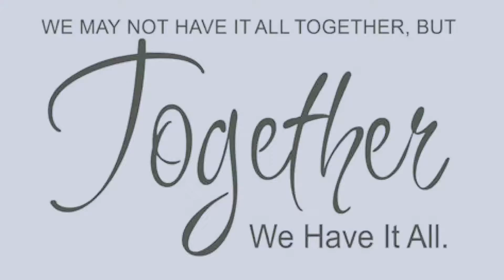: 09/27/18 Another day for mom